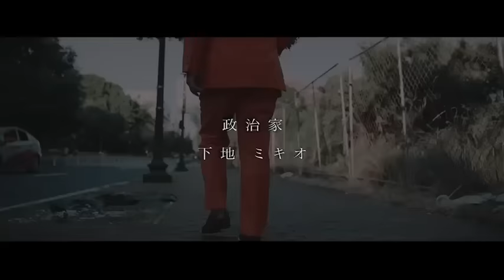政治家 下地ミキオ: MIKIO SHIMOJI Ⅱ